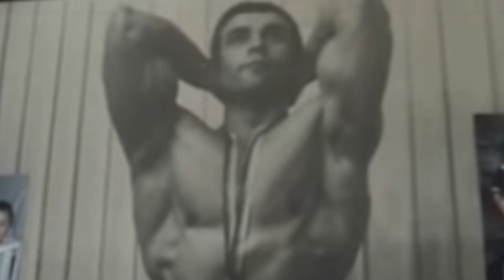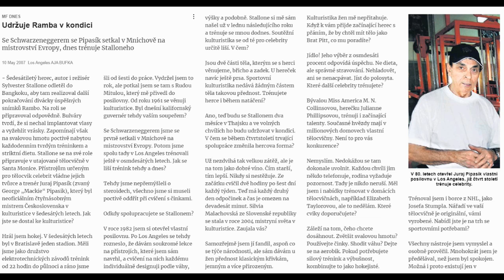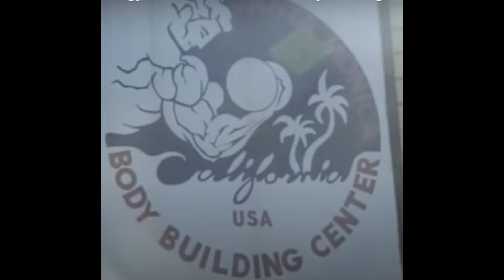The Man who Trained ARNOLD and STALLONE - Juraj (George) Pipasik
In this video I'll be discussing the man who trained Arnold Schwarzenegger in the 70s and Sylvester Stallone in the 80s. His name, Juraj Pipasik, a former 4-time Mr. Czechoslovakia in the 1960s and a pioneer and bodybuilding in Easter Europe.

I'll also be covering a brief history of comedian Andrew Dice Clay, tell you guys what happened to him after his meteoric rise and how this all ties in to George Pipasik.

Chapters:
00:43 - History / Biography of George Pipasik
06:42- George Pipasik Training Arnold Schwarzenegger
07:44 - Juraj Pipasik Training Sylvester Stallone
09:10   Brief History on Andrew Dice Clay